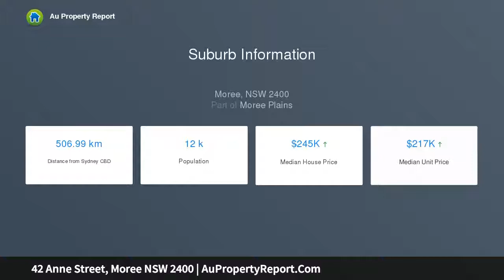42 Anne Street, Moree NSW 2400 | AuPropertyReport.Com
42 Anne Street, Moree NSW 2400
Property Type: unit
Bedrooms: 13
Bathrooms: 13
Car Space: 8
INVESTMENT OPPORTUNITY